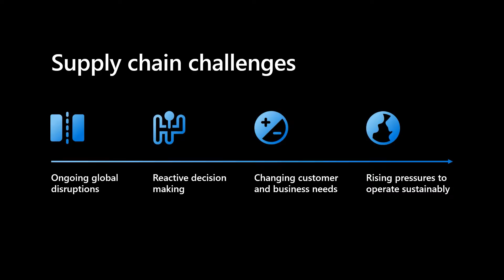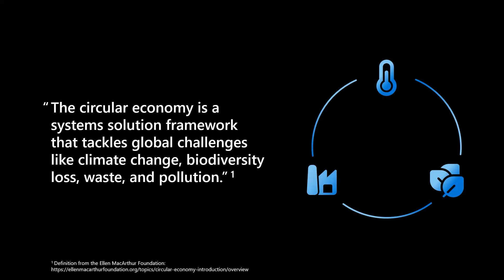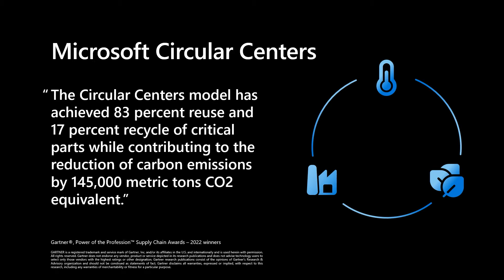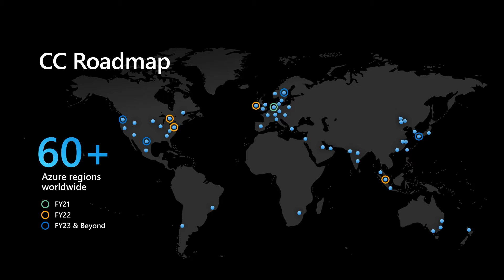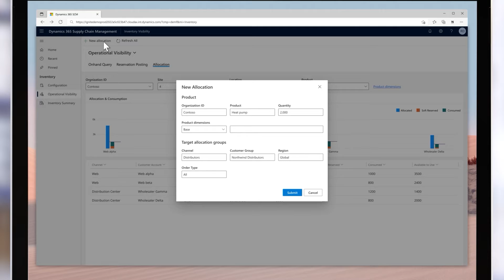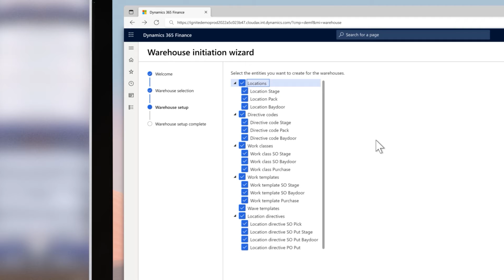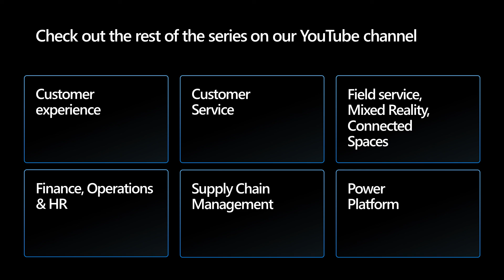Dynamics 365 Supply Chain Management – 2022 Release Wave 2 Launch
In this video, we highlight new capabilities that will be released for Dynamics 365 Supply Chain Management in the 2022 Release Wave 2. These new capabilities will enhance the ability of organizations to build a resilient, sustainable supply chain that adapts quickly and operates sustainably.

-Overview of Dynamics 365 Supply Chain Management 2022 release wave 2

0:00 Introduction
1:07 How we are addressing SCM challenges
4:14 2022 Release Wave 2 Investments
4:41 Overview video
6:52 Microsoft Supply Chain Reimagined